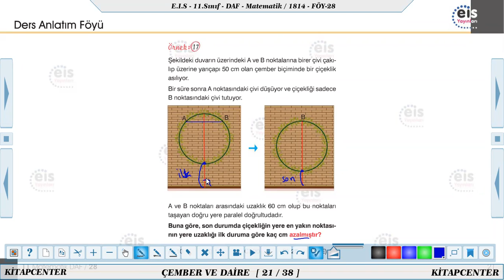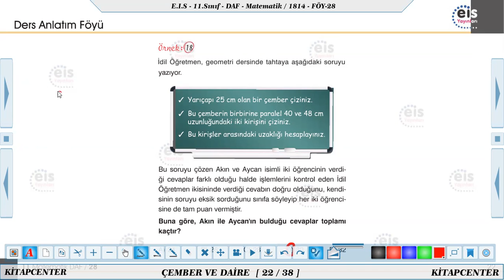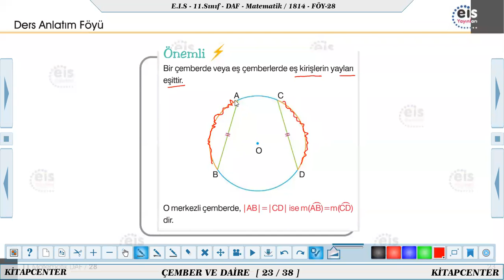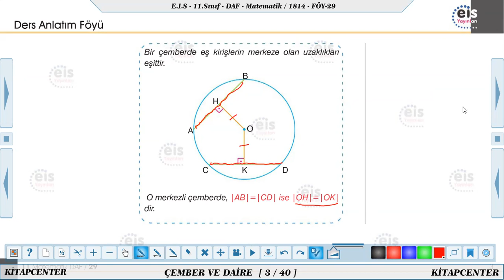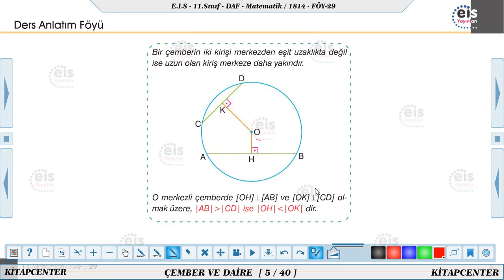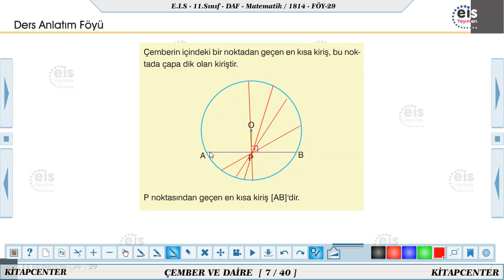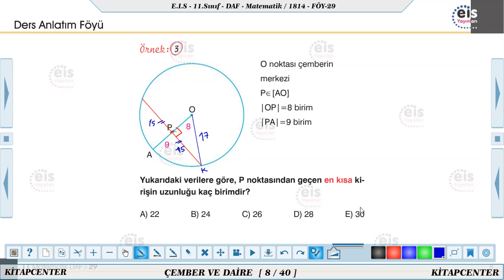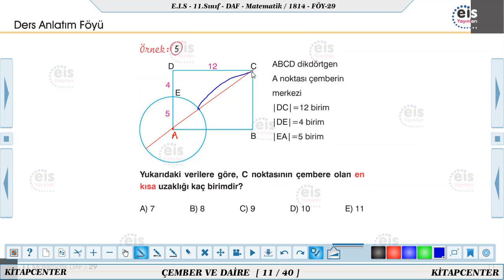EİS 11.SINIF MATEMATİK 28 ve 29.FÖY ÇEMBER VE ÖZELLİKLERİ 27.04.2021-2